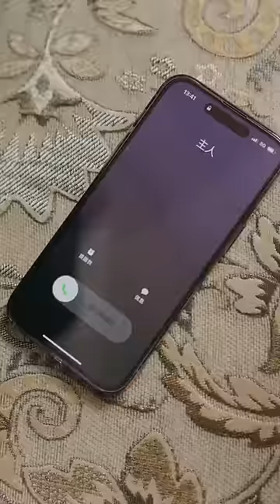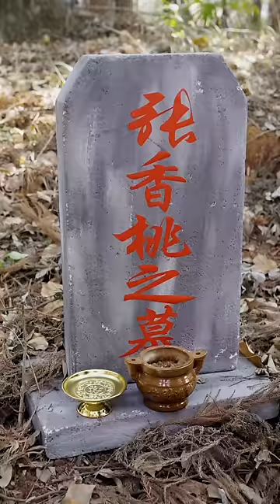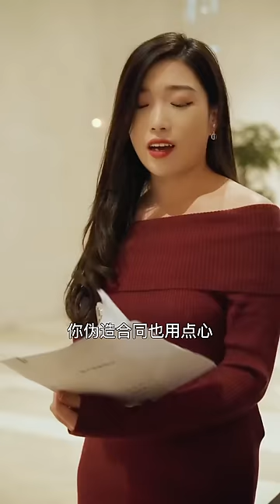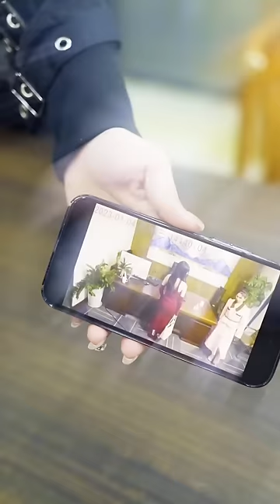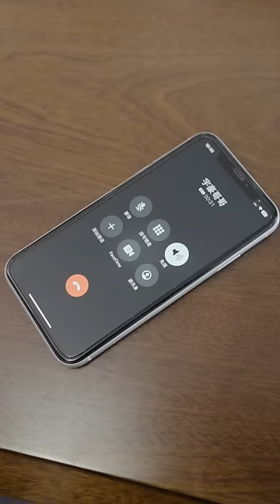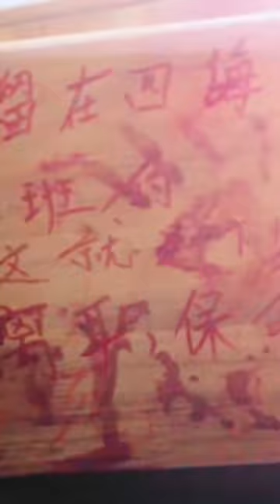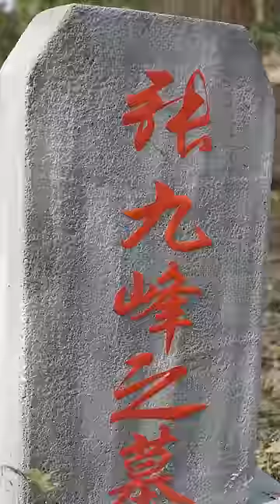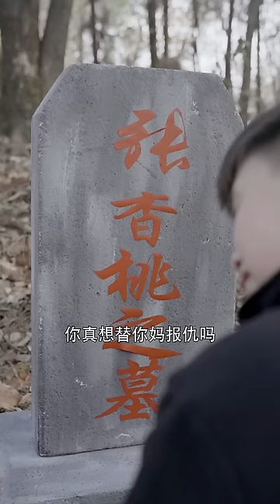[MULTI SUBS]霸總假裝警衛為了尋找真愛，結果打臉所有人，這就是真愛嗎？【全集獨播首發】短劇 愛情 情感 《超级龙王在都市》